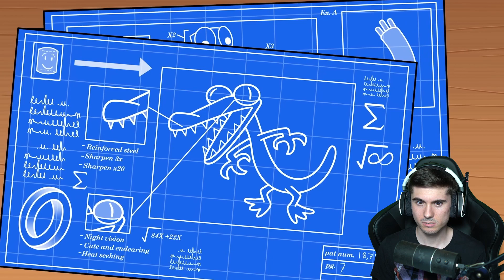EL ORIGEN de LOS RAINBOW FRIENDS (ANIMACIÓN)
El origen de los Rainbow Friends Animación! Hoy descubrimos cuál es el origen de los Rainbow Friends con esta animación! En esta animación descubrimos el origen de los Rainbow Friends!